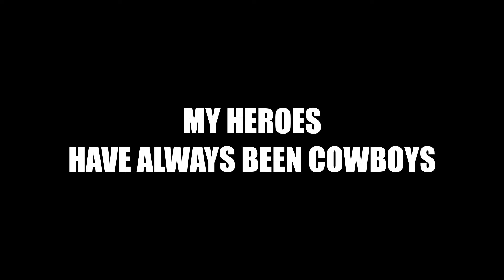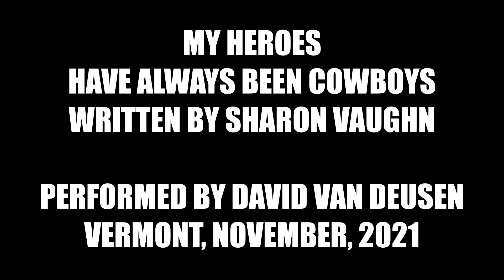My Heroes Have Always Been Cowboys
My take on Sharon Vaughn's My Heroes Have Always Been Cowboys.